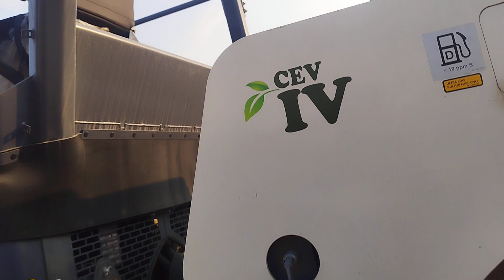new Ace farana ka delivery le liya Humne